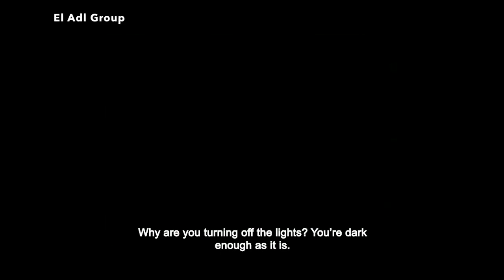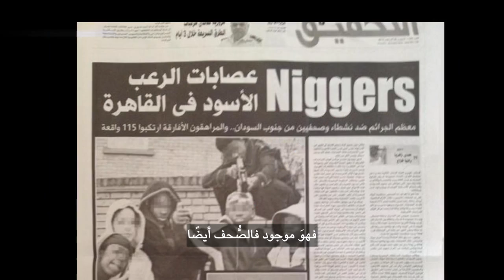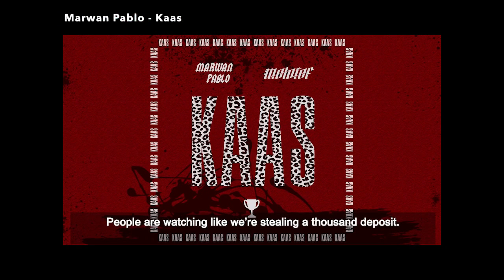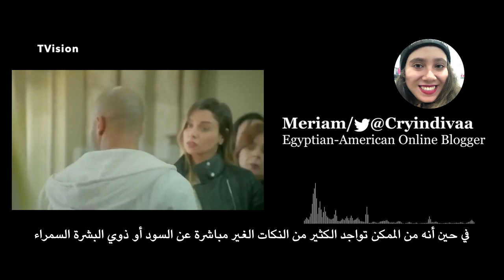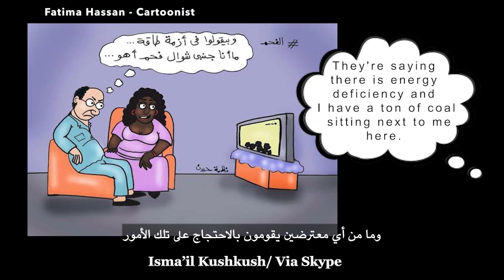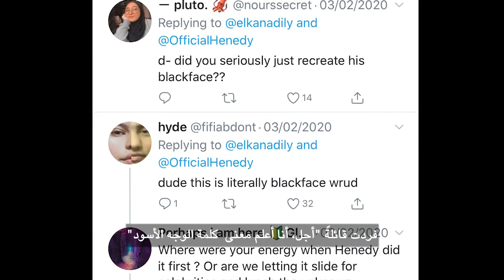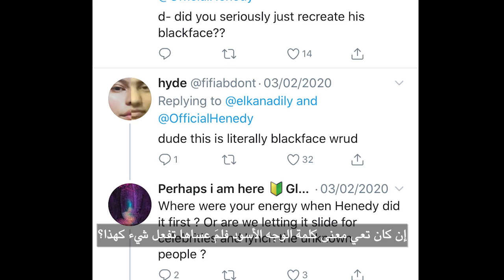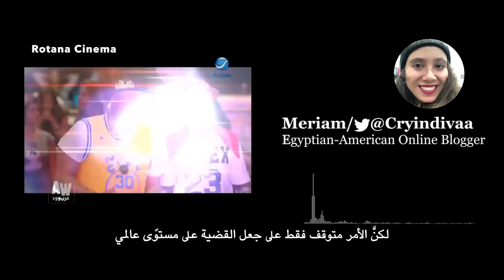مكافحة السواد في الإعلام العربي | فيلم وثائقي قصير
"مكافحة السواد في الإعلام العربي" فيلم وثائقي قصير يغطي العنصرية تجاه السود في المجتمعات العربية. تغطية العرق والوجه الأسود والألوان والرقابة. يضم إسماعيل كوشك ، صحافية سودانية أمريكية ومريم ، مدونة مصرية أمريكية على الإنترنت.

التعليق الصوتي: كلايف موتيروارا
ترجمة: عبدالرحمن